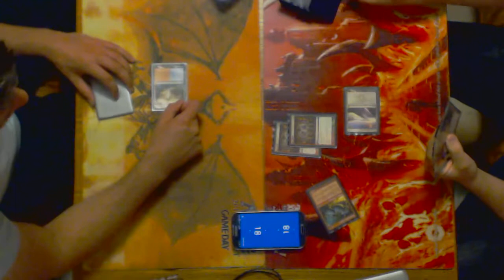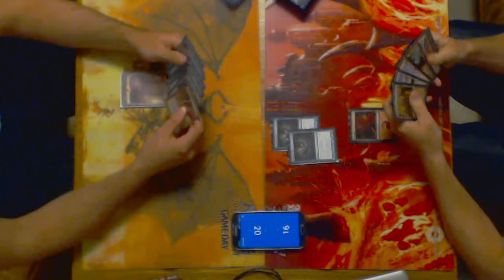UWR Geist vs MonoRed Stake. Modern. Preboard.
Testing a budget modern combo deck against a worst possible matchup/ an actial tier deck. Very fun and potent fnm-level brew, but not quite resilient enough for competitive level events. If you want a similar brew, but a bit more competent one, try Travis Woo's "All-in goblins" showcased on CFB site. My brew is just a bit cheaper. And this Monored Stake was just a conclusion of my earlier mish-mashes, which included Cloudstone Curio- Burning-Tree Emissary- Priest of Urabrask- Grapeshot and Pandemonium-Grinning Ignus engines.